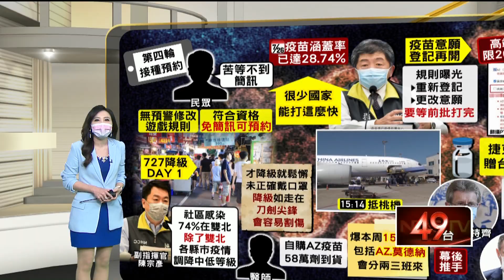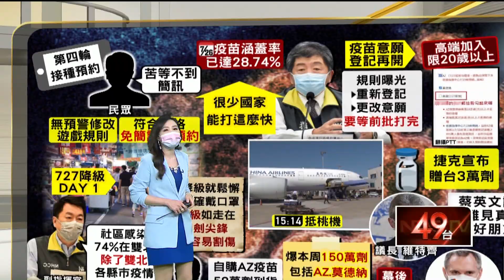疫苗平台重啟！ 新增「高端」供20歲以上預約接種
疫苗登記預約平台重新開放！從7月27日下午兩點開始，到29日中午十二點，38歲以上的民眾可以預約接種AZ疫苗；此外，也提供18歲以上民眾意願登記或更改意願。不過，新的意願登記或更改意願者，都會等到前一批打完後才會輪到， 這回也加入高端疫苗可供20歲以上民眾選擇。